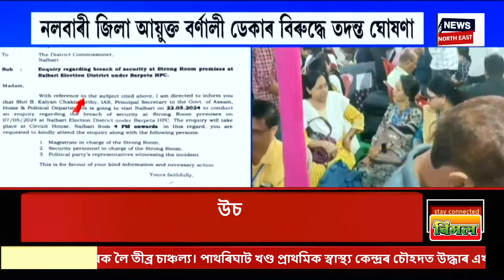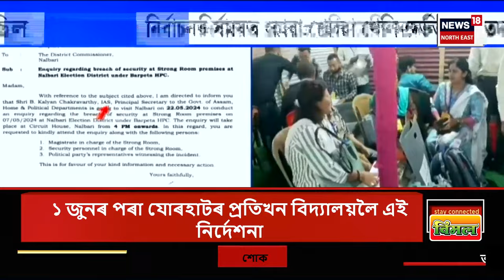Midday News | লখিমপুৰৰ ঘাগৰ ঘাটতে বুৰ গ’ল ফেৰী, কোনোমতে প্ৰাণ ৰক্ষা শ্ৰমিকৰ N18V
00:00 Intro
03:00 অব্যাহত আছে গৰুখুঁতিৰ উচ্ছেদ অভিযান